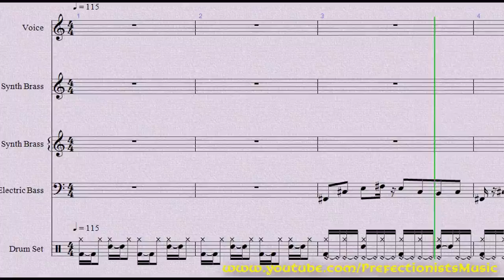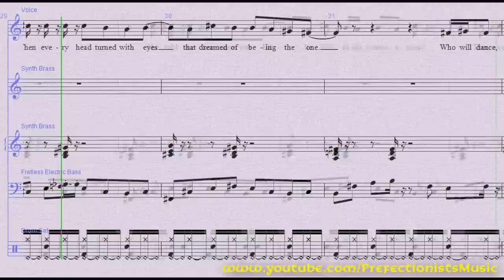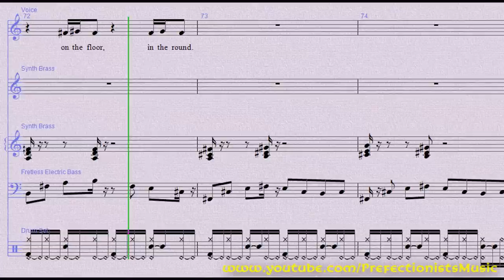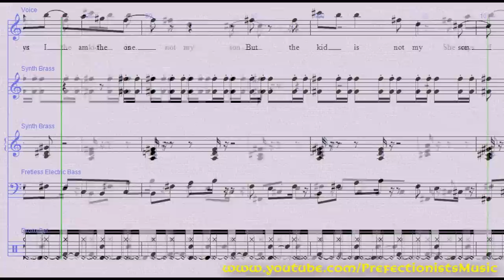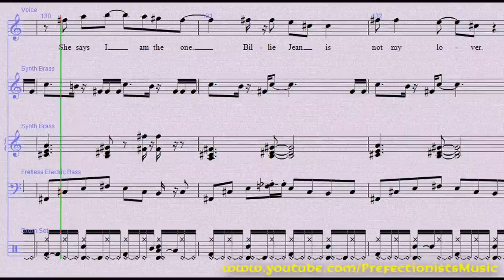Michael Jackson - Billie Jean Sheet Music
Sheet Music for Michael Jackson's Billie Jean. For original instruments: Vocals, 2 Synthesizers, Bass Guitar and Drums.